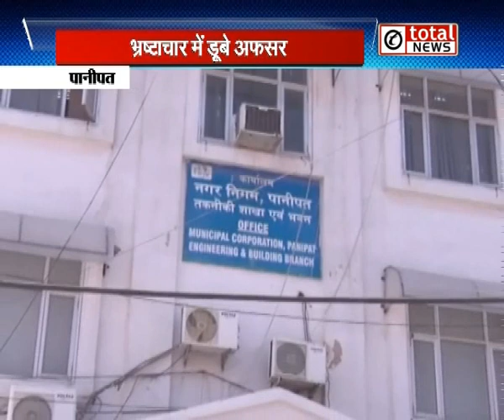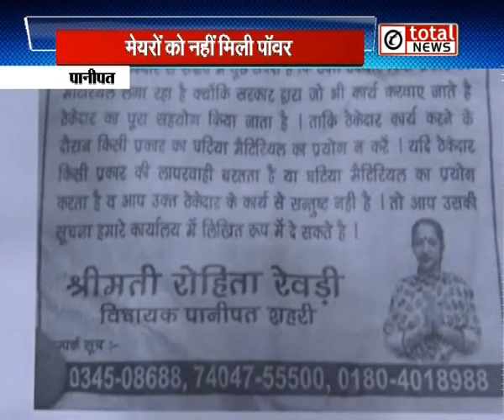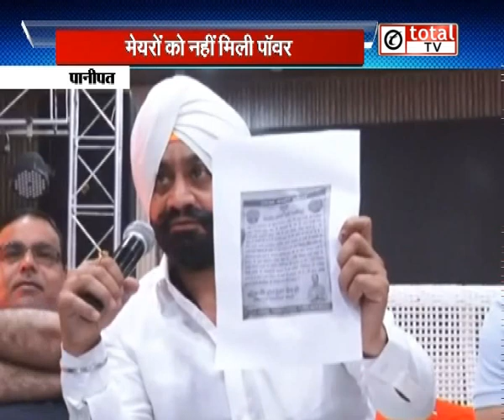पानीपत नगर निगम के अधिकारियों पर पूर्व मेयर ने क्यों लगाए भ्रष्टाचार के गंभीर आरोप?